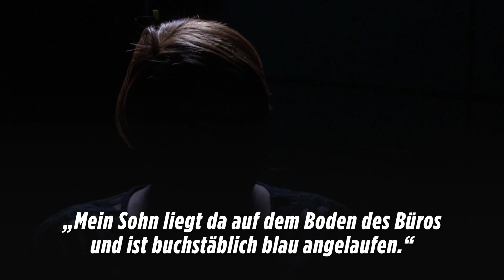Er erlitt einen Hirnschaden: Junge wird von Mitschüler brutal angegriffen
Der gewalttätige Mitschüler fängt den Jungen am Bus ab. Erst schlägt er dem Jungen in den Bauch, dann würgt er ihn bis zur Bewusstlosigkeit.